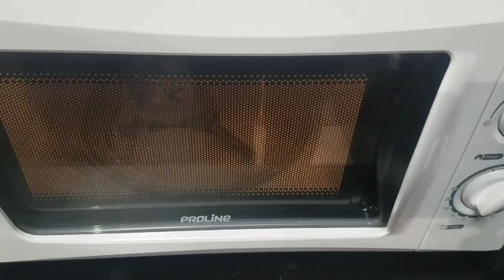ஆப்பிள் அப்பம் | Wheat Pancake | Healthy recipe for kids | Evening snacks recipe | Apple Pancake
I'm a Tamil Vlogger living in France.

I post videos on Life in France,
Family Vlogs , Travel and Vacation Vlogs,
Traditional and International recipes...etc